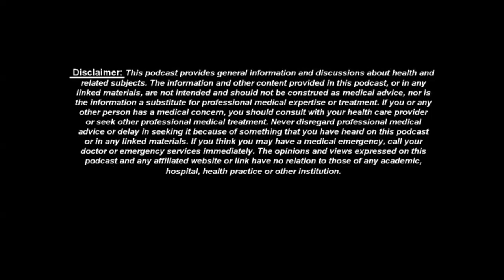The Best Vacation Workout with Kelly!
Hope you enjoyed the podcast. Tune in weekly as we learn new things and try to motivate, educate and inspire people to be their best selves.

**if there are topics you would like to discuss